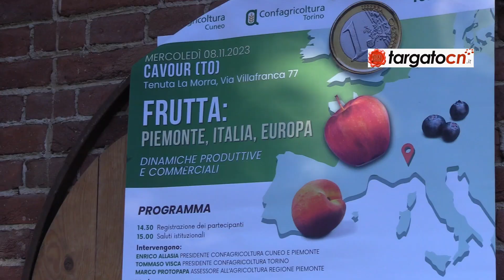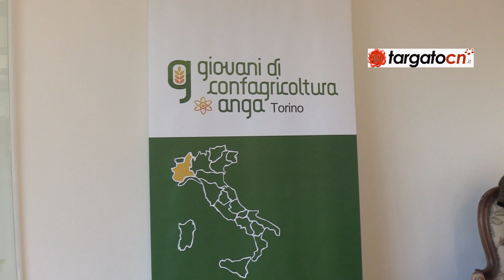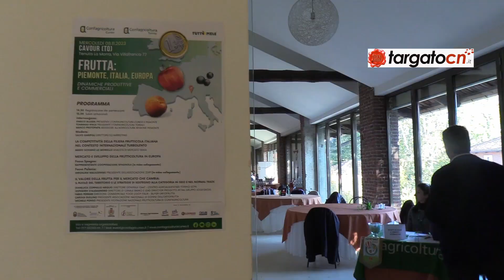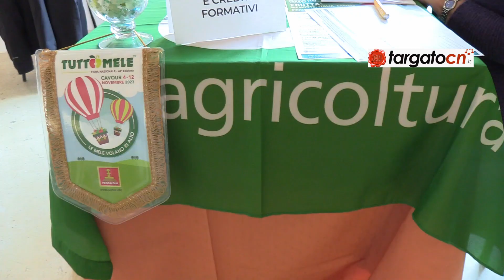Dalla crisi climatica al caro materiali: il comparto frutticolo si prepara alle prossime sfide